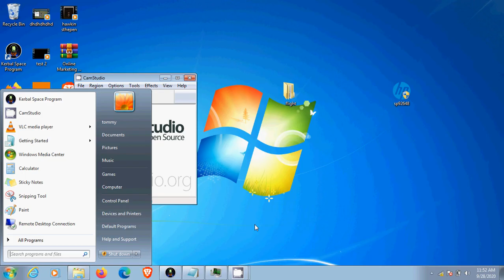Slim Shuttle Flying a rocket like a jet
horizontal acceleration through the atmosphere, no significant acceleration